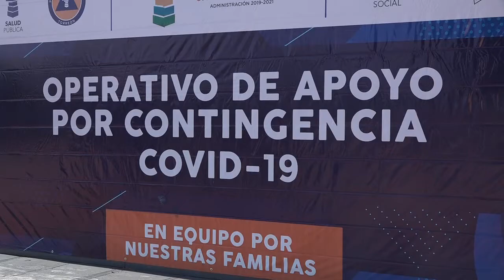Desarrollo Social de Torreón reorienta recursos para apoyos por contingencia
→ La Dirección de Desarrollo Social amplío el número de colonias en las que se entregaron despensas por la pandemia de 80 a 150